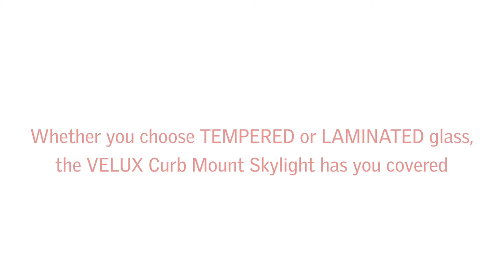Choosing the right glass for your VELUX Curb Mount Skylight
Learn the difference between tempered and laminated glass